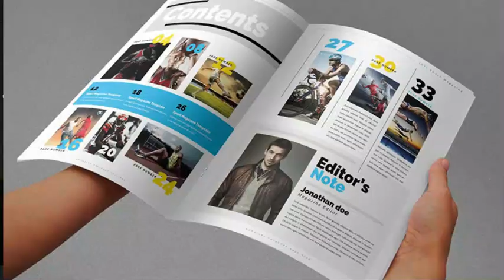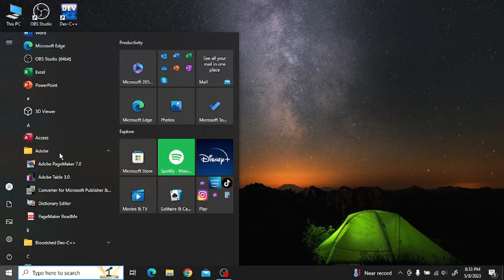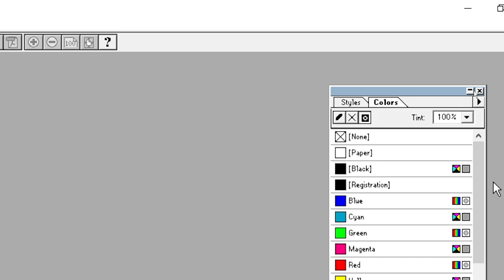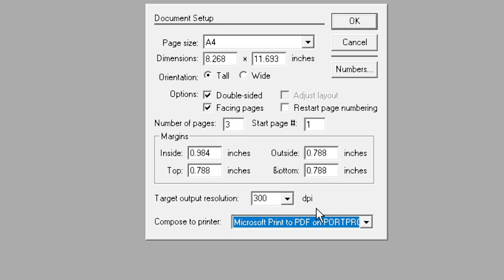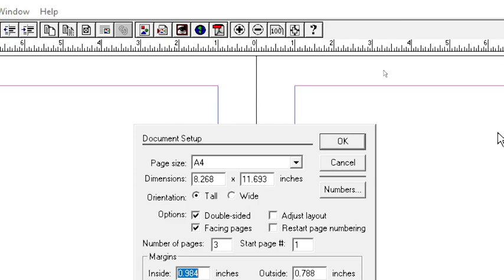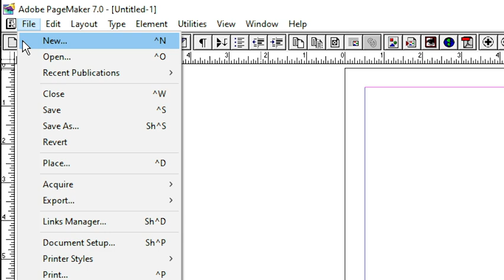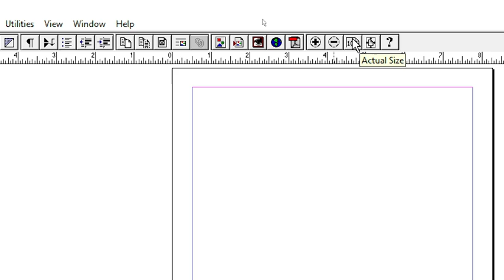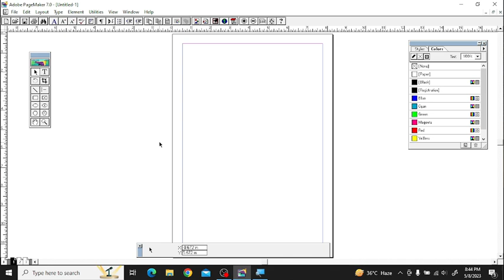Page Maker || Part - 1 || The Programming Hub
In this video i am going to show you show you how to work on the page maker. students who want to learn Adobe Page Maker can watch this video and get benefit from this video.

if you like this video please give me one like which appreciate me for making this kind of videos.